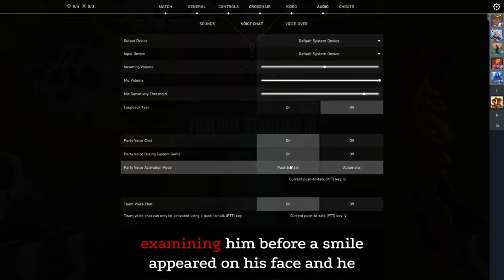What If a Player was in Jujutsu kaisen with level up system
Permission : Author Note At the End Of the Chapter 🌟 New Adventure Alert!

Story Title:-
Demon Slayer: A player in Jujutsu Kaisen
Crafted by: @dec302005
💌 A Special Thanks:
Permission for this exploration was graciously granted by @dec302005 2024.

📖 Summary:
I am a player in the world of jujutsu Kaisen watch my journey to the top of the world and put my name into the heavens.

✨ Why You Can't Miss This:

Uncover a fresh take on Tanjiro's powers.